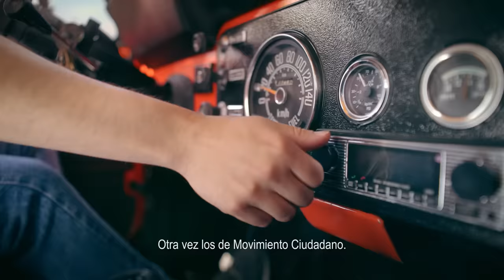Gobiernos Naranjas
Los buenos gobiernos son naranjas y se nota. 👊🧡